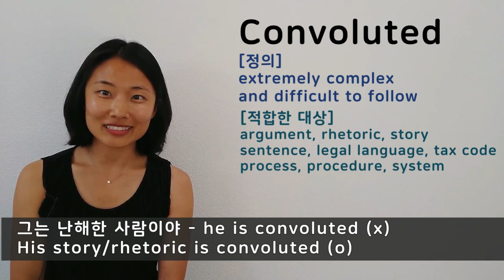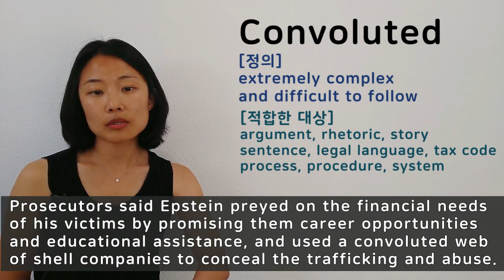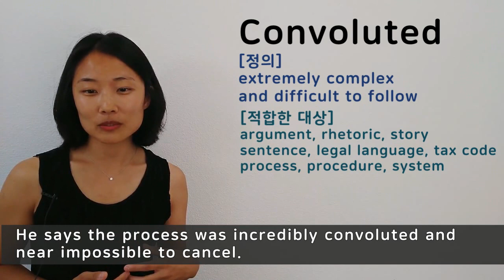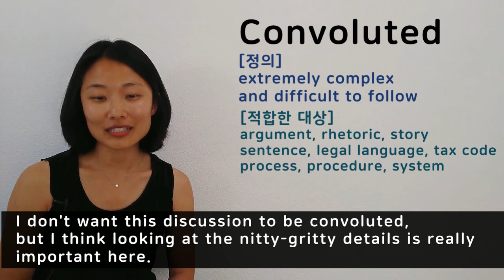Convoluted | 고급어휘 | #11 | 2020년에 배우는 고급어휘 시리즈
안녕하세요~ 계속되는 2020년에 배우는 고급어휘 30개 시리즈입니다 :)
11번째 단어는 convoluted입니다.

회사에서도 굉장히 자주 듣는 말입니다. 잘 기억해두셨다가 적합한 비지니스 상황에서 쓰면 좋을 것 같아요.

너무 이 시리즈만 자주 올리는 것 같은데 ㅠㅠ
30개 하기로 목표를 삼았으니 끝까지 하는 중입니다.
이제 2020년이 20주 정도 밖에 안남았으니깐...일주일에 하나는 이 시리즈로 올려야해요. Variety를 위해서 다른 시리즈도 올리려면 강제 일주일에 한개 이상 업로드이니, 더 많은 표현을 배우시고 싶은 시청자분들께도 이득이고, 별 진전없는 제 채널에도 이득이니 - 계속 열심히 할 생각입니다 XD

즐거운 주말 보내세용 ~_~